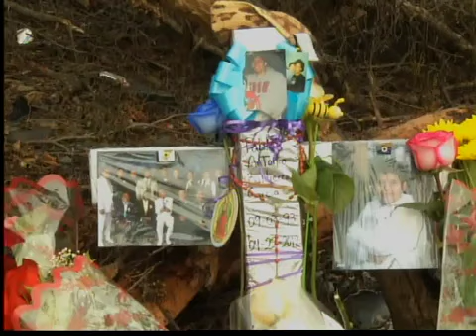Adolescente pierde la vida en accidente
San Diego -- La historia se repite, un adolescente pierde la vida en las autopistas de nuestro condado, murió calcinado en su auto este fin de semana.